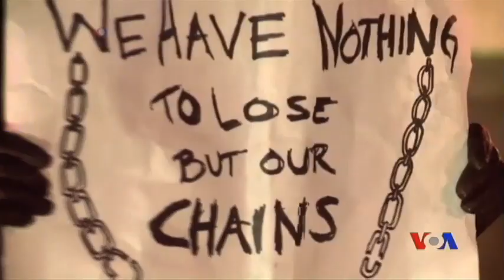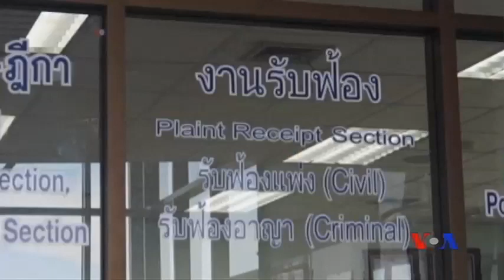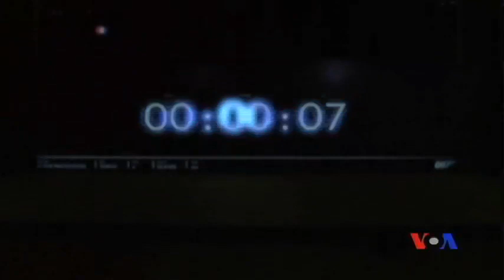Burmese TV Magazine (Dec. 06, 2014)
Top news around the world;  Secretary of State John Kerry spoke at NATO headquarters in Brussels, Belgium that the international community has come together to form a coalition that is already taking important steps to degrade and defeat ISIL, Protests erupted in New York for killing Eric Garner, an unarmed man suspected of selling loose cigarettes, Transparency International's annual Corruption Perceptions Index and Myanmar, Thai government prosecutors submitted charges against two migrant workers from Myanmar with the murders of two British tourists earlier this year, Myanmar government granted applications for permanent residency ; Exclusive interview with Daw Thiri Kyar Nyo, Senior Manager Public Relations at Ooredoo Myanmar, the quality of Ooredoo telecommunications' internet and mobile services; English learning with Ma Kyae Mon; and the Rainbow Entertainment News - colorful tidbits of international popular celebrities and Hollywood.